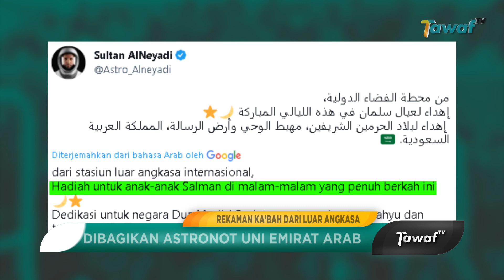Pemandangan Indah Ka’bah Dari Luar Angkasa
Seorang Astronot Uni Emirat Arab membagikan rekaman Kota Mekkah dan Madinah dari luar angkasa. Melansir akun Twitter Sultan Al-Neyadi (18/4) Kawasan Masjidil Haram pada malam hari terlihat jadi tempat paling terang di antara sekitarnya.